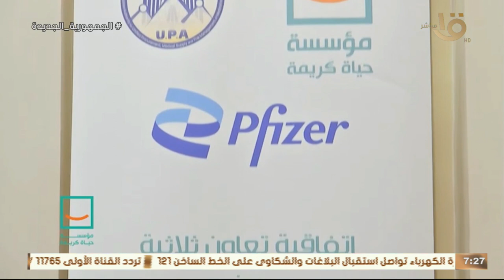حياة كريمة وقعت اتفاقا ثلاثيا لتوفير أحدث العلاجات المبتكرة للمواطنين